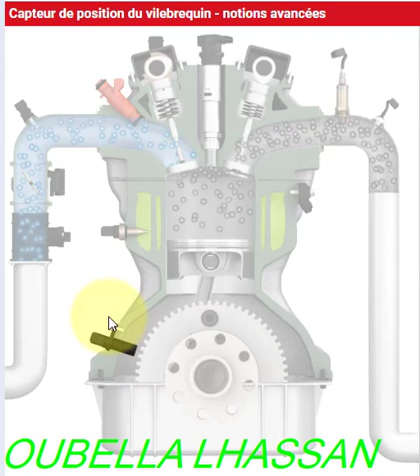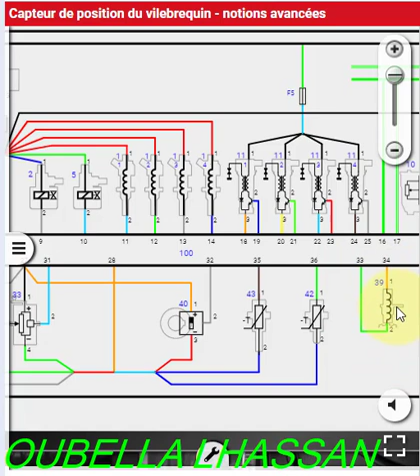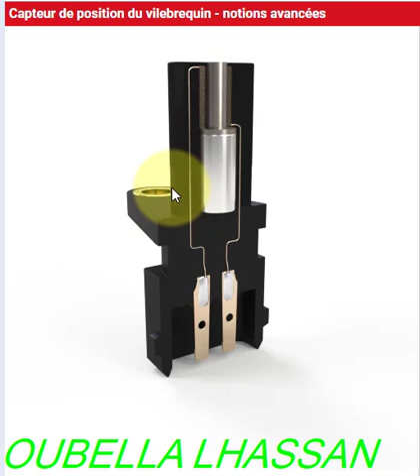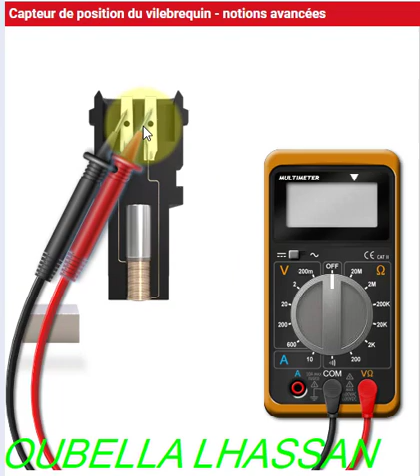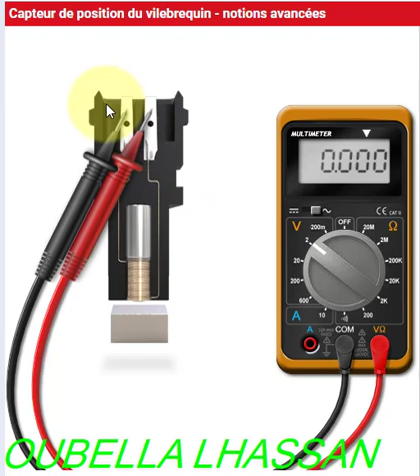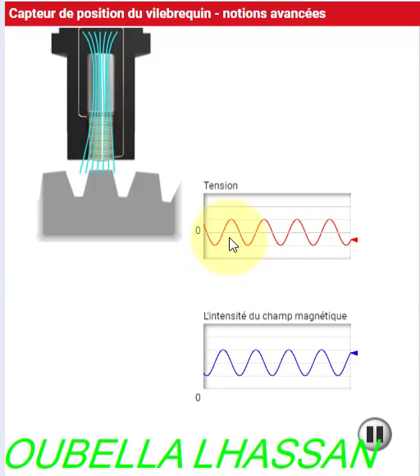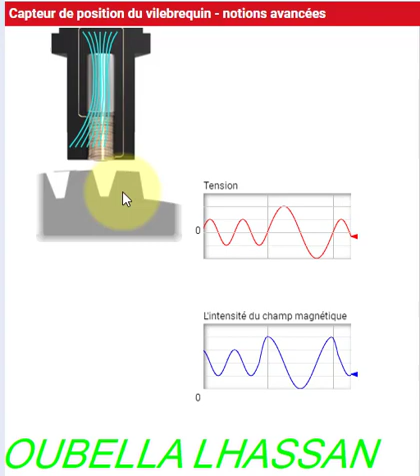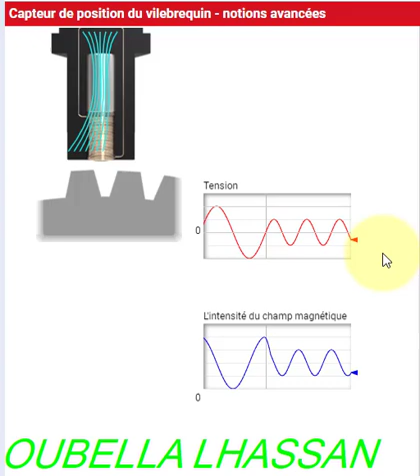Capteur pmh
Moteur essence